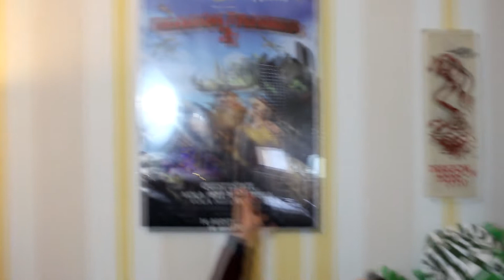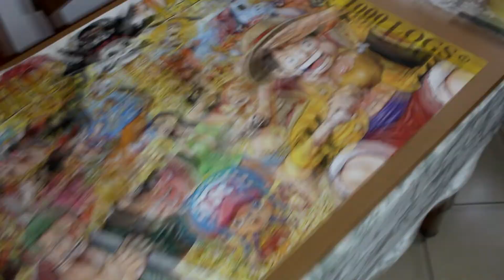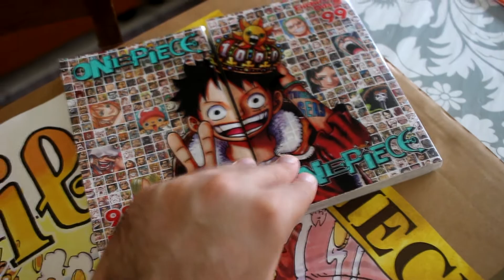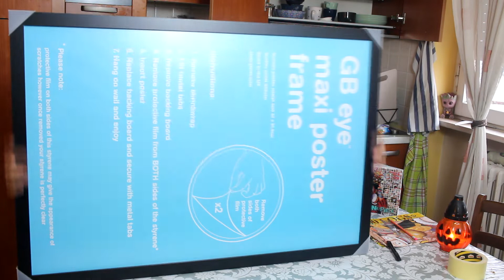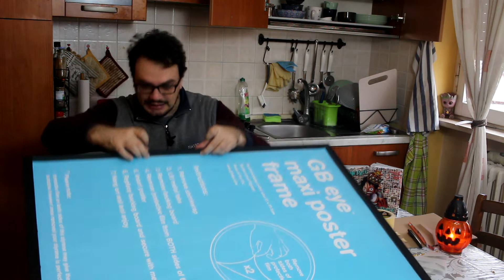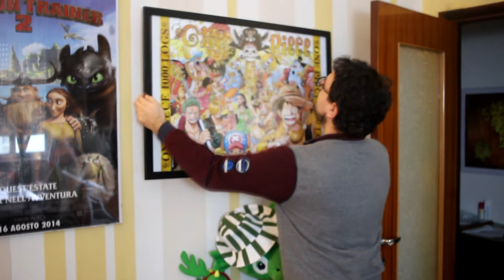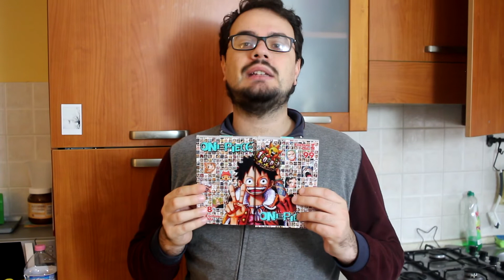[Vlog] Speciale One Piece volumi 98-99 e Mega Poster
Provo un format un pochino diverso, parliamo dei volumi speciali di One Piece 98-99 usciti insieme a due poster da incollare insieme per fare un mega poster!

►Lo Shop di Eterion a tema Drake il Drago!

► IN LIVE: dal Lunedì al Venerdì

●Musica centrale: Talking With You - Artificial Music